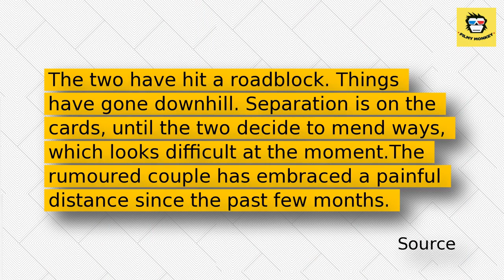'Kumkum Bhagya' actress Sriti Jha & Kunal Karan Kapoor PART WAYS?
Sriti’s chemistry with co-star Shabbir Ahluwalia is quite popular among the fans.  Their fans have given their on-screen jodi the moniker- 'AbhiGya'.